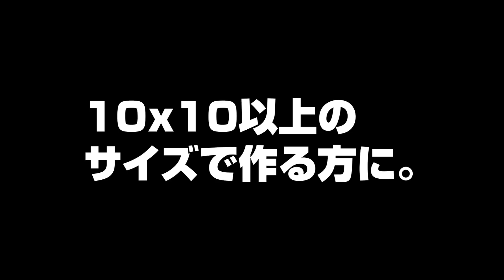【カワイイ上に高性能！】キツネ式ベリー収穫機【ベリーだけじゃなくエメラルドも！】Minecraft / マインクラフト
キツネさんに手伝ってもらってベリーを収穫する装置！キツネも楽しめて、ベリーも収穫できるという最高な装置です。しかも取れたベリーは肉屋（職業ブロックは燻製器）に持っていくとエメラルドで買い取ってくれます。無限に収穫できるベリーと組み合わせれば、無限エメラルド装置に早変わりですよ！

サイズはバカでかく作りましたが、8x8くらいでホッパーの吸い上げで処理できるタイプがお手軽だと思います。10x10以上であれば、収穫が追いつかなくなるので動画後半の回収機構付きをオススメします。

■使用する素材（ノーマルバージョン：18x18サイズ）
チェスト：2
ホッパー：2
レッドストーンたいまつ：1スタック
レール：3スタック
加速レール：1スタックと2個
土もしくは草ブロック：4スタック
木材（枠用）：68
木材（下の溝用）1スタック
原木：4
柵：1スタック
ガラス：1スタック
スイートベリー：4スタック

※キツネを1ペアご用意ください。
※そのほか天井など装飾ブロックはお好みでどうぞ！

■回収機構（大規模版のオプション）
チェスト：2
ホッパー：2
加速レール：2
コンパレーター：1
反復装置：1
レッドストーンたいまつ：1
ブロック：3

Twitterもやってますので、よかったらこちらもぜひ！

ボイス素材：こえやさん、効果音ラボ